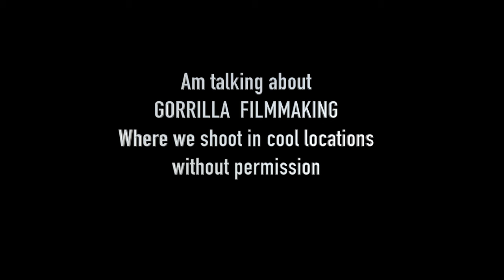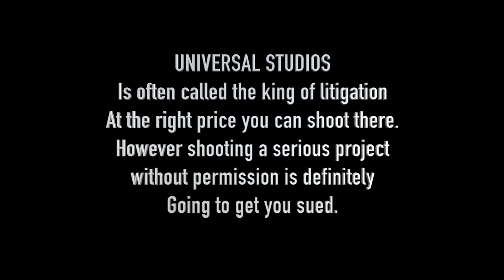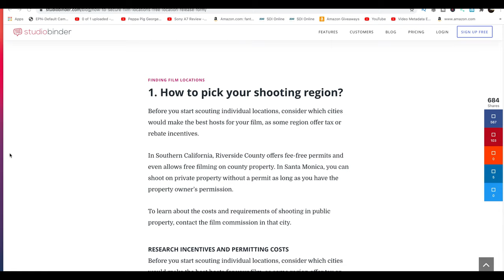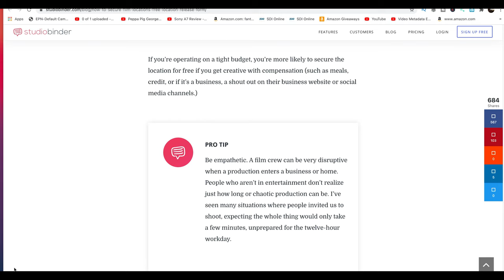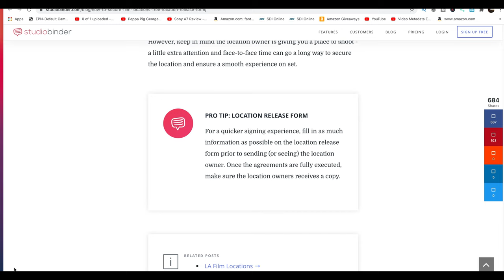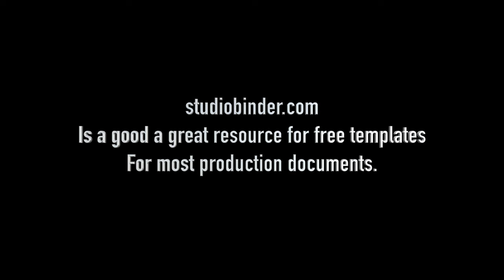WHY YOU SHOULD STOP GORILLA FILMMAKING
in this video I preach against gorrila filmmaking, and benefits of ppp.

SONY FX6
REYTRIC upgrade V-mount Battery (Amazon)
DJI RS 2 GIMBAL COMBO
DJI RS2
ATOMOS SHOGUN 7 (Amazon)
MOZA AIR 2
ZHIYUN CRANE 3S
RAVPOWER POWER BANK
POWER PIPE for BMPCC 4k
POWER PIPE for Monitors
HOLLYLAND MARS 300pro
65W PD 3.0 CHARGER
Dual Usb-c PD 3.0 charger
DC 12V extension cable
SOONPHO P20 RGB LED LIGHT WAND
Youkoyi light Wand
$49 Umbrella
Westcott umbrella
Neewer $16 Umbrella (2 smaller for youtube)
Light Stand
Robot Cameraman
Godox VL 150 II
IPhone 11 Pro Max